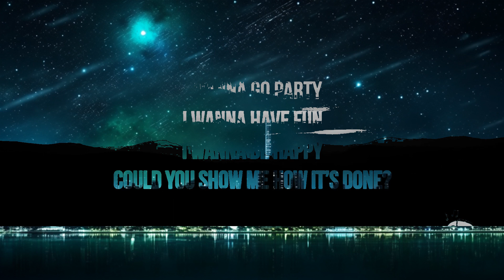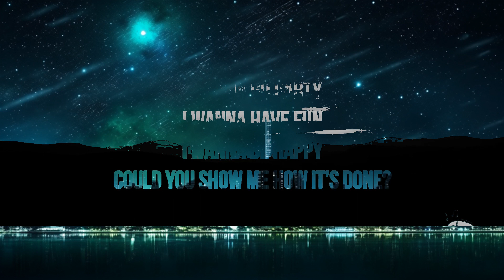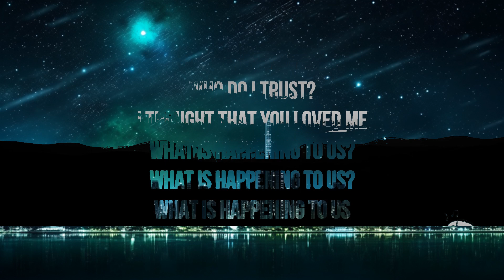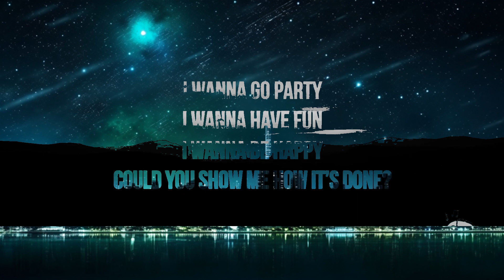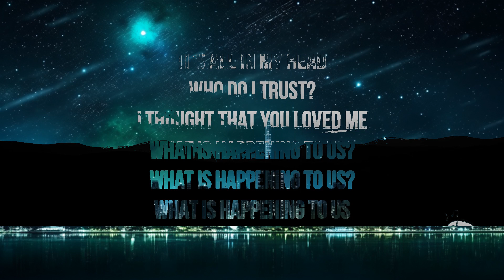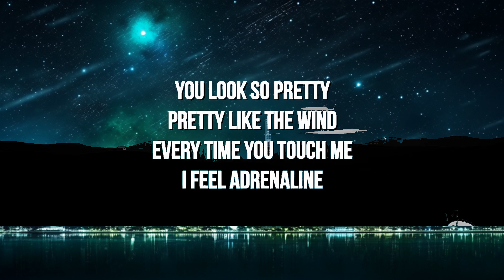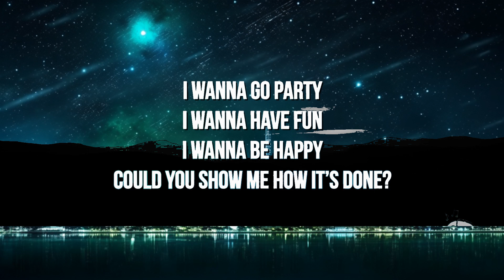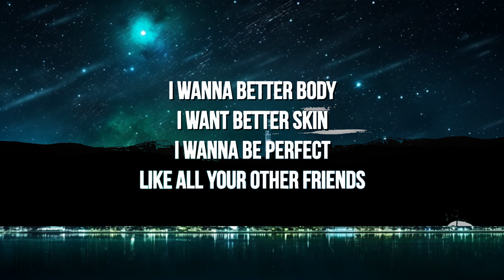1 Hour | Tom Odell - Black Friday (Lyrics) | Spdlight Lyrics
🎶 Tom Odell - Black Friday (Lyrics)